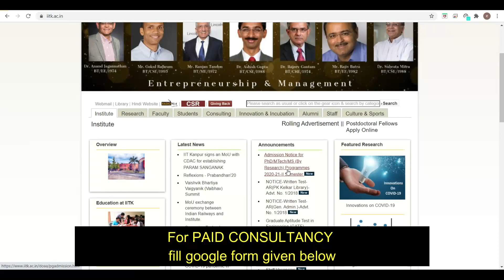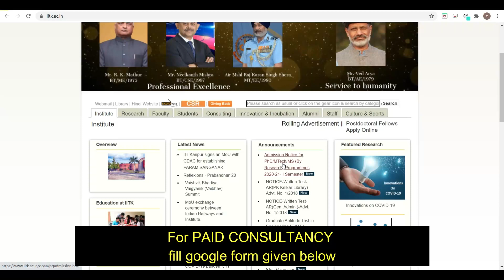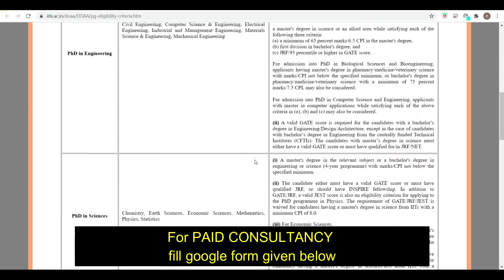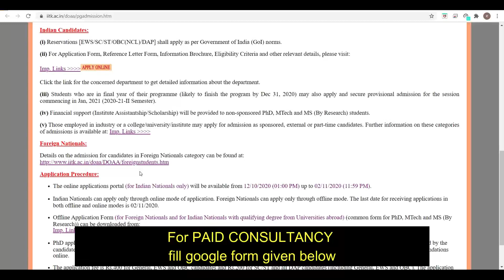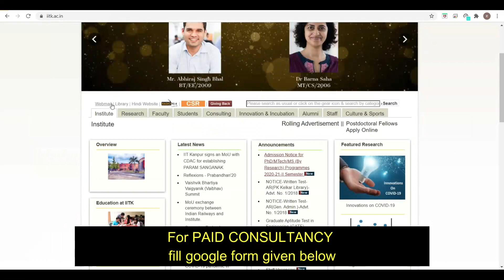MTech | MS Forms Out | IIT Kanpur | Winter Admission | Winter admission in IITs